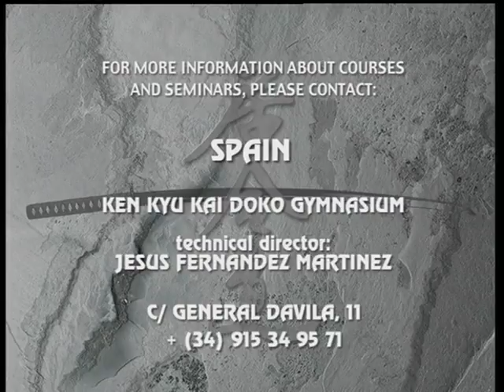Iaido : l'art du Katana vol.3 Techniques spéciales et avancées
L'art de dégainer le sabre, dans le pur style traditionnel.

Dans cette troisième vidéo sur l'Iaido, l'art de dégainer le sabre japonais, maître Sueyoshi Akeshi nous fait découvrir des méthodes d'entraînements spéciaux et de nouvelles techniques, plus proches cette fois, des anciennes lignes du style. Une grande vidéo qui enthousiasmera tous les passionnés du sabre japonais.

Budo International